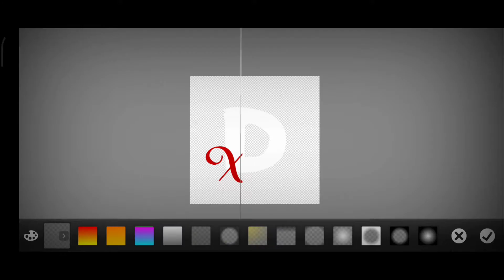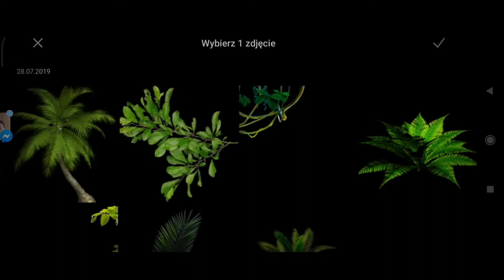SPEEDART Avatar 4 Me | Photoshop Touch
⚠️ROZWIŃ OPIS ⚠️

🤘Siema jestem DawideriX witam was na moim kanale.🤘
🔰Moją pasją jest nagrywanie na YouTube i robienie grafik. 🔰

twitch : ➡️ Może kiedyś 🤘
Drugi kanał : ➡️ DawideriX Plus
◆ ▬▬▬▬▬▬ ❴Widzowie❵ ▬▬▬▬▬ ◆
🏮Discord dla widzów (Cebuland) 🏮
◆ ▬▬▬▬▬ ❴Mini Q&A❵ ▬▬▬▬▬ ◆
🏘️Czy robię miniaturki za free? 🏜️
 - Tak 🙂
🏞️Skąd mam GFX packi?🏞️
-Obecnie z internetu, leczNiedługo mam w planach zrobić swój 🤘
📱W jakie gry grasz?📱
- Obecnie gram w Minecraft i Geomertry Dash
🖼Od kiedy robisz Grafiki? 🖼
- Grafiki robię od 2019
◆ ▬▬▬▬▬▬ ❴INFO❵ ▬▬▬▬▬▬ ◆
🙋‍♂️-Mam na imię Dawid🙋‍♂️
🧑-Mam prawie 15 lat 🧑
📹-moja pasja jest nagrywanie 📹

⚪Milego oglądania!🔴